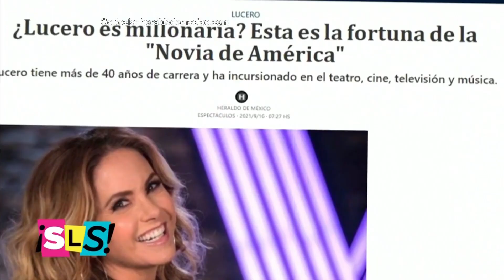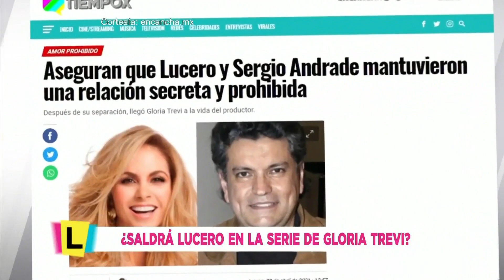Lucero: podrían sacar a la luz su pasado oculto con Sergio Andrade | Suelta La Sopa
Video oficial de Telemundo Suelta La Sopa. En la próxima serie de Gloria Trevi se podría abordar la relación tan cercana que tuvo Lucero con Sergio Andrade, y es la propia ex de Mijares quien revela si esto le quita el sueño.